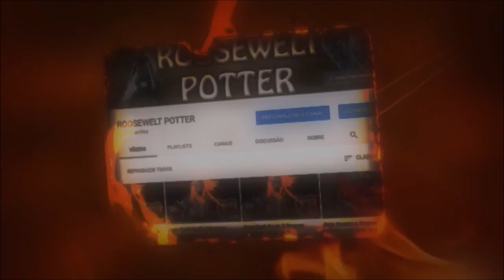Dark Souls 3 cosplay Simon Belmont de Castlevania vs Pontiff Sulyvahn